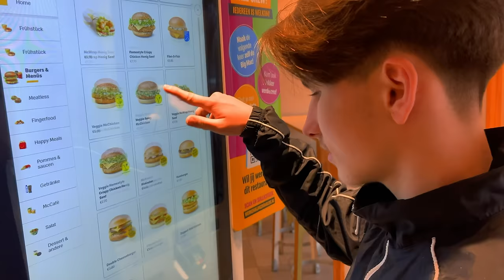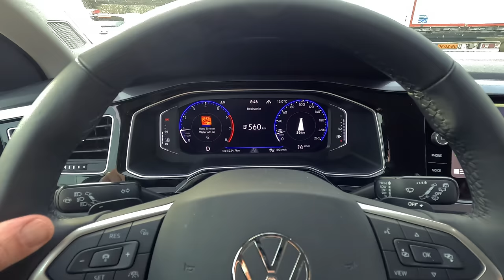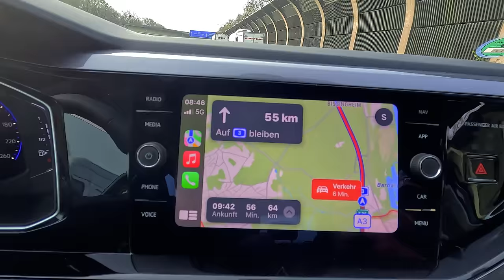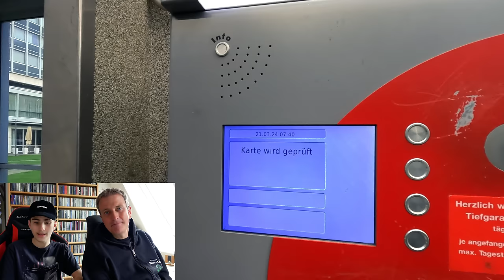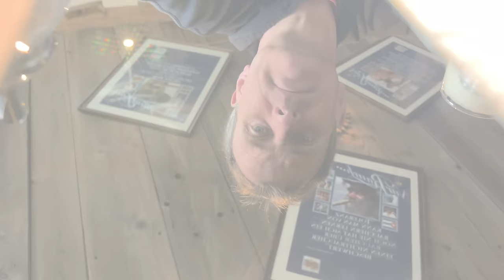Roadtrip 2024 (Teil 3) | Köln und Willingen | VLOG 489 | Stefan und John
Unser Kamera-Equipment:
SONY ZV-1,
GoPro Hero 11 black,
iPhone 14

Drohne: DJI Phantom 3, DJI Mavic Mini